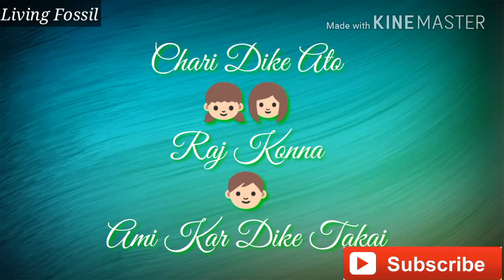College Life Love Story By Rana Sarkar